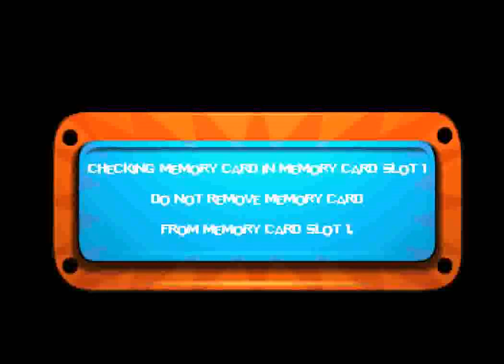Nicktoons Racing (PS1) - Race 9: Monster Mania